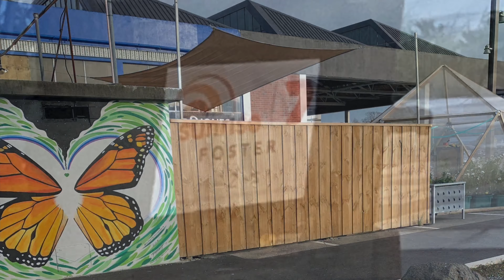Another boring hospital visit that turned out to be a lot of fun. (I saw a Prince)